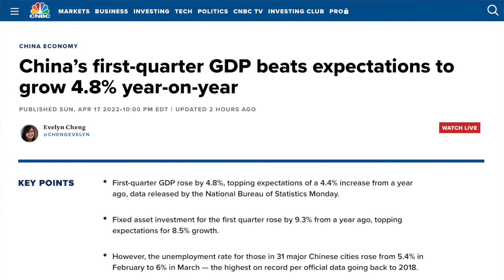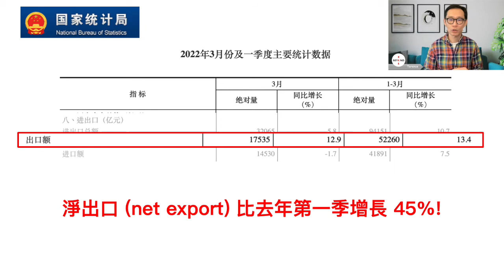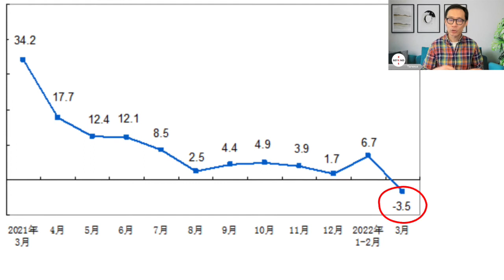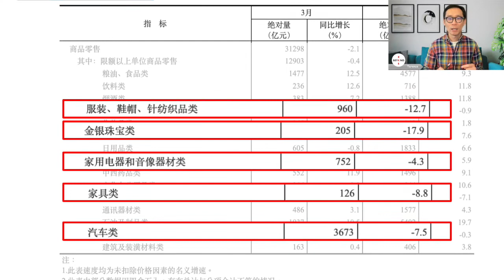中國第一季經濟增長超預期？4.8%只是外表風光，3組數字看穿背後隱憂 😱😱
最新公布的中國第一季經濟增長是4.8%，表面比預期強勁，其實暗藏不少穩憂，有很多問題，如 COVID疫情 封城 等等，已經露咗底￼。中國官方發表的經濟數字，並不在於可唔可信，有幾多水分，而是要學懂看細節。

terence@beyondKOL 曾任職於幾間全球最大型的退休及主權基金 portfolio manager 和 director，從打滾了幾十年的經濟金融圈退下來，多了一份逍遙，終於可以天南地北，無所不談。若然想多點交流互動，歡迎大家 follow 我的 Instagram